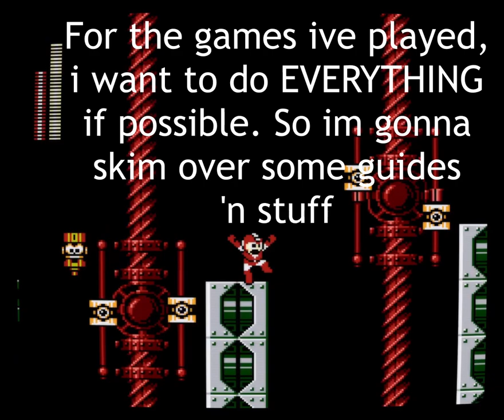Metool Machine [Mega Man 6] #11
Why not take a small and cute robot and put it in a larger and less cute robot? Why stop there? Why not put that in a larger and even less cute machine? Will there ever be a limit to how large, or more likely, how un-cute a robot can be? I think we need to push the boundaries for science!